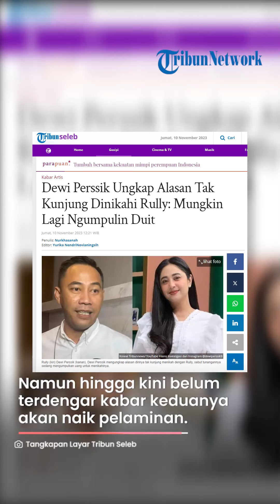Tak Kunjung Dinikahi Sang Tunangan, Dewi Perssik: Mungkin Lagi Ngumpulin Duit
TRIBUNSOLO.COM - Dewi Perssik dan Rully telah bertunangan sejak Februari 2023 lalu.

Namun hingga kini belum terdengar kabar keduanya akan naik pelaminan.

Dewi Perssik pun mengungkapkan alasan mengapa Rully tak kunjung menikahinya.

Wanita yang akrab disapa Depe itu menyebut Rully sedang mengumpulkan uang.

Kepada Dewi Perssik, Rully mengaku sedang menabung untuk biaya pernikahan dengan sang pedangdut.

Ditanya mengenai rencana pernikahannya dengan Rully, pemilik Goyang Gergaji itu pun hanya meminta untuk didoakan.

Dewi Perssik memohon agar didoakan yang terbaik perihal urusan jodoh bagi dirinya.

Terkait mahar pernikahan, Depe mengaku tak terlalu menuntut.

Ia bakal menerima berapa pun nilai mahar yang diberi oleh pria yang akan menikahinya.

Kendati demikian, Dewi Perssik juga mengaku akan bersyukur jika diberikan mahar yang tak sederhana.

VP: ROZAQ